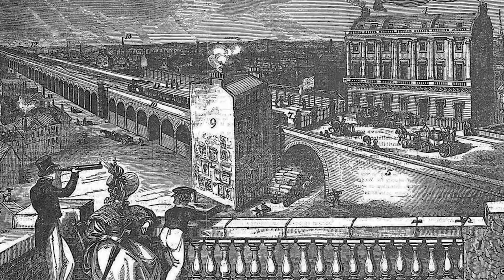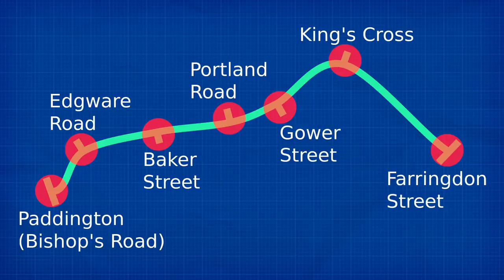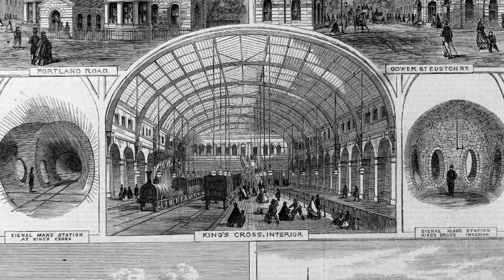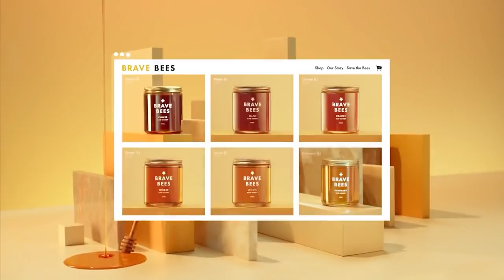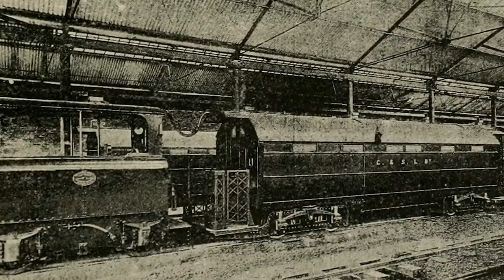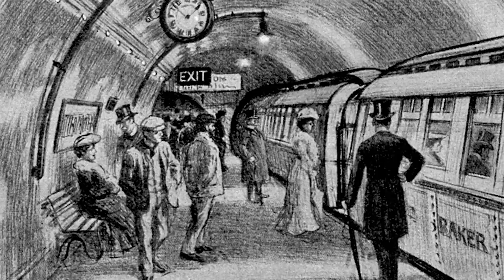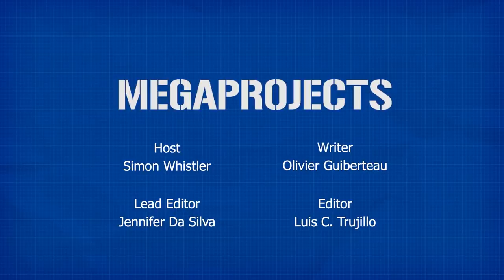The London Underground: How 'The Tube' Became the First Modern Subway System